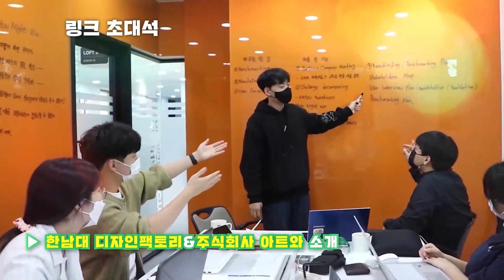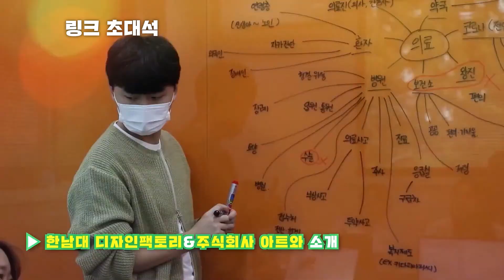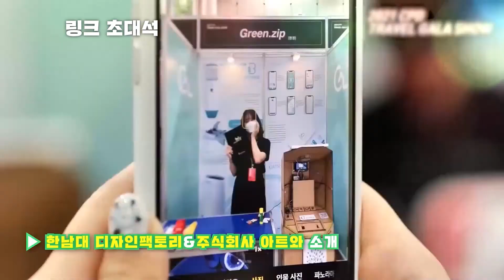위클링클 15화 I 눈누난나 디자인팩토리!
산학연협력계의 종합 비타민 LINC+ 👨‍🎓👩‍🎓
그런데, LINC+의 핵심 이슈를 모르시겠다구요?
매주 수요일 생방송으로 진행되는 위클링클에서 최신 이슈들을 캐치! 👏 하세요

이번 클립에서는 10월 13일자 생방송 링크초대석 코너 중
'한남대 디자인 팩토리 진형웅 교수님'과 '소셜벤처 주식회사 아트와 강동우 대표님'이 나와 한남대 LINC+사업의 다양한 이야기를 다룹니다.

앞으로 위클링클과 링크+TV 모두 많은 사랑 부탁드려요! ❤️